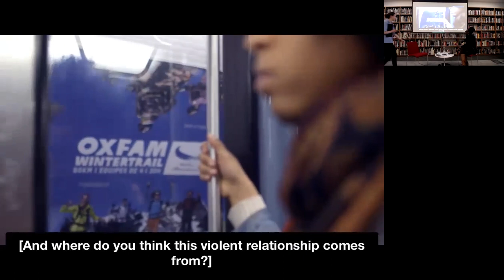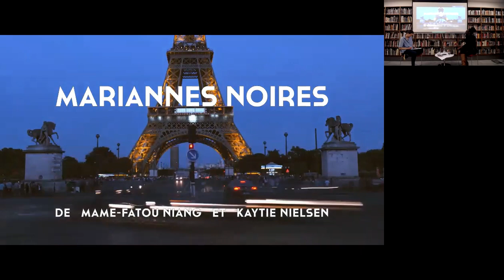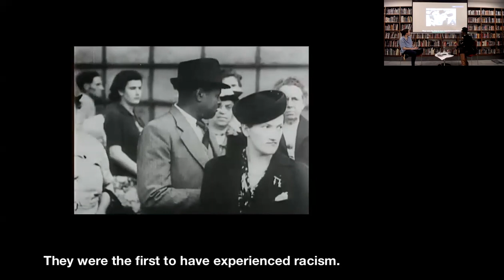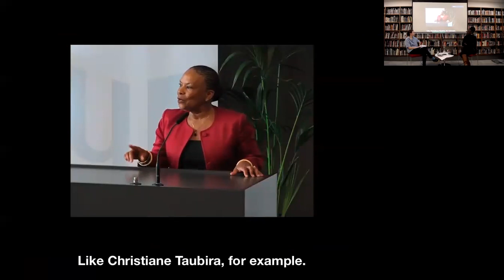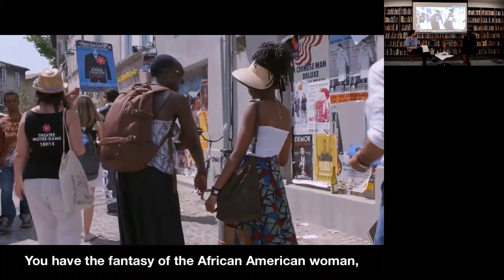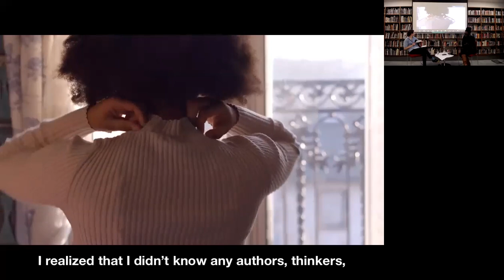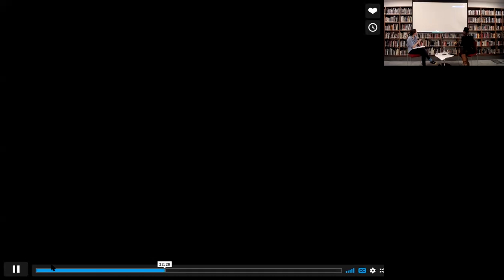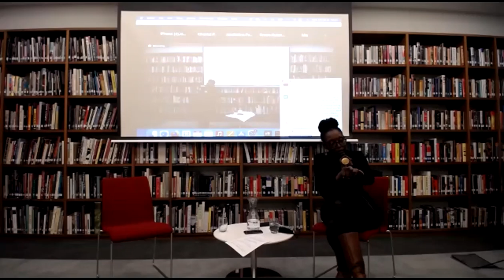Universalisme with Mame-Fatou Niang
A conversation between Mame-Fatou Niang and Alice McCrum at the American Library in Paris. (Filmed on 23/02/2022 with a live audience both in person and on Zoom.)

In France, those in power have historically resisted a multicultural narrative arguing for heterogeneous identities composed of various cultures, backgrounds, and even languages. Many contemporary scholars, artists, and activists have pushed back against this approach to Frenchness, one that fails to describe the lives and experiences of many modern-day French citizens.  At the forefront of this debate is filmmaker, writer, and professor Mame-Fatou Niang, whose 2015 documentary Mariannes Noires looks at French women who are not fully described by universalism.

Highlighting seven French-born women of African and Caribbean descent, Niang’s documentary asks if an essence of Frenchness can be understood through their varied professions and experience. From filmmakers and dancers, to entrepreneurs and teachers, Niang’s inquisitive and open approach leads viewers through a rich cultural landscape, allowing Black French women to voice their experiences and perspectives on the enigma of French identity.

About the speakers:

Mame-Fatou Niang is a filmmaker and professor of French and Francophone studies at Carnegie-Mellon University. Her work is on contemporary France, Sub-Saharan Africa, postcolonialism, media studies, and urban planning. Her documentary Mariannes Noires, which focuses on the Afro-French identities of seven women, was selected for the San Francisco Black Film Festival, Toronto Black Film Festival, and Festival International du Film Black Montréal, among others.

Alice McCrum moved to Paris in 2020 to teach English and English literature at the Sorbonne. Currently pursuing a master’s degree at Sciences Po’s, McCrum became Programs Manager at the American Library in Paris in March of 2021.